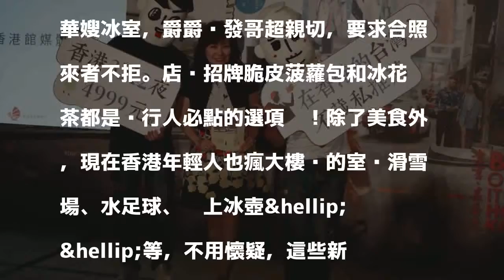爵爵&amp;貓叔 不藏私推薦香港心頭好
超高人氣圖文創作者爵爵&貓叔，和香港旅遊發展局台灣處長徐維妮（中），共同宣傳即將登場的台北國際旅展香港館的各種好康。（記者周幸叡攝）〔記者周幸叡／台北報導〕去香港該怎麼玩才道地？超高人氣圖文創作者爵爵&amp;貓叔，不藏私推薦香港心頭好，不用花大錢，只要搭乘港鐵，就可以跟著他們樂遊香港。他們最推薦觀塘站一帶的景點像是隱身在工業大廈中的祕密店家，也是發哥最愛的華嫂冰室，爵爵說發哥超親切，要求合照來者不拒。店內招牌脆皮菠蘿包和冰花奶茶都是內行人必點的選項喔！除了美食外，現在香港年輕人也瘋大樓內的室內滑雪場、水足球、桌上冰壺&hellip;&hellip;等，不用懷疑，這些新鮮有趣的玩樂設施都在大樓內呢！台北國際旅展中的香港館，可免費索取香港旅遊發展局全新旅行手冊《香港心頭好》。（記者周幸叡攝）

發表評論評論如下。